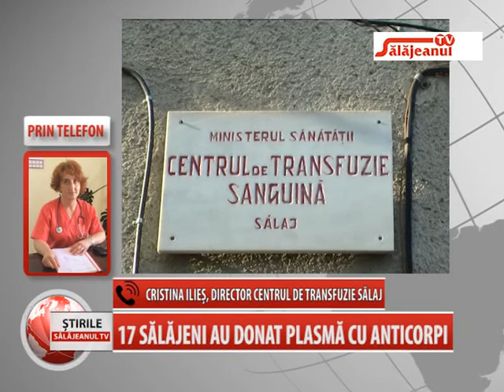17 SALAJENI AU DONAT PLASMA CU ANTICORPI